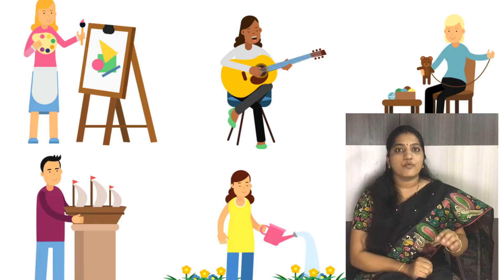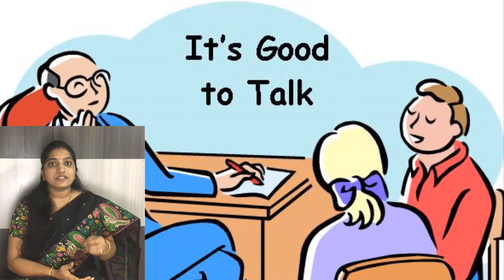Tips to improve Mental health awareness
Anusha vinayatha counseling

Health plays major role for growth and development.  World health organization says "there is no health with out mental health".

Precautions for mental health:-

• Stay away from negative people
• Eat healthy food
• Meditation
• Develop a good hobby
• Take counselling